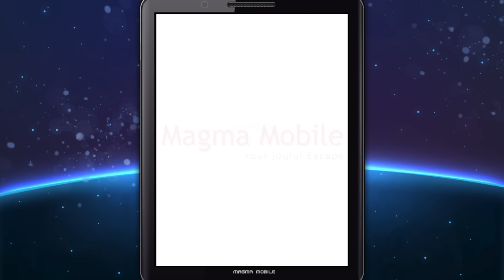Bubble Shooter - Magma Mobile Game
Think strategically, aim, shoot and get rid off all the bubbles in a stunning Space Environment.

Explore hundreds of levels with varying levels of difficulties.

Be as precise as possible to free up locked objects, mine sweep bombs or beat game bosses.

The more bubbles you destroy in one shot, the better your overall score will get. The higher your score, the easier it will get to unlock powerful bonuses along the way. However, beware of the maluses. They will show down your overall progression.

We need a Space savior. Are you ready for this challenge?

Download Bubble Shooter for free today !